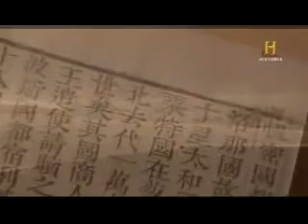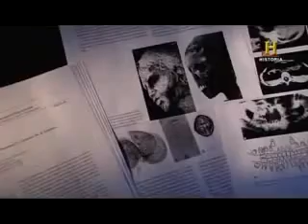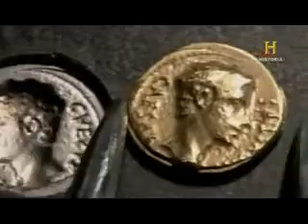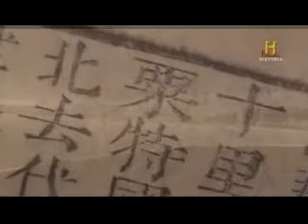Eurasia : Los Romanos en China 1/4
Historial y relatos, nos hablan sobre los 10000 prisioneros que hicieron los partos en la batalla de carras. Los cuales, después de este suceso, se perdieron para siempre para los registros.